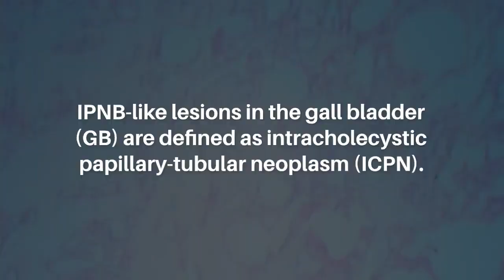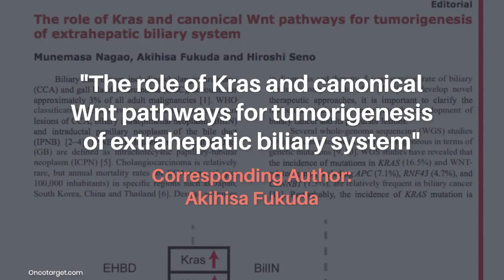Role of Kras, Canonical Wnt Pathways for Tumorigenesis of Extrahepatic Biliary System | Oncotarget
Oncotarget published this editorial in Volume 14, entitled, “The role of Kras and canonical Wnt pathways for tumorigenesis of extrahepatic biliary system" by researchers from the Department of Gastroenterology and Hepatology, Kyoto University Graduate School of Medicine, Sakyo-ku, Kyoto, Japan.

Keywords - ICPN, BilIN, biliary cancer, Kras, Wnt

About Oncotarget